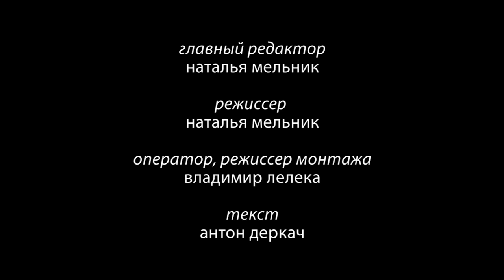Фестиваль "Герценовское лето" 2016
15 сентября 2016 года в РГПУ им. А.И. Герцена состоялся фестиваль вожатского мастерства "Герценовское лето"